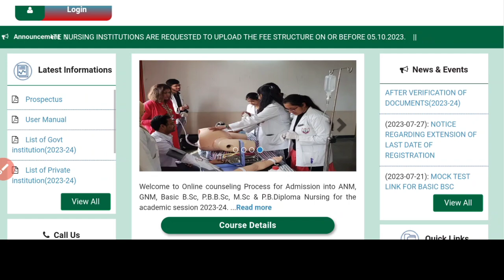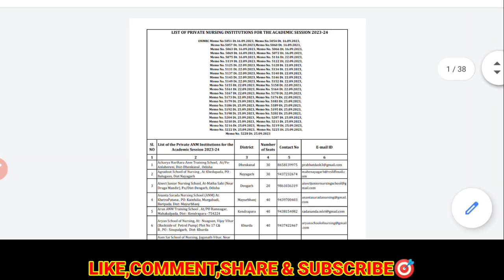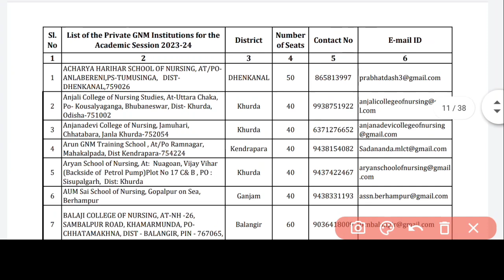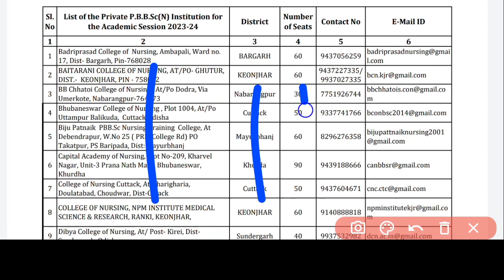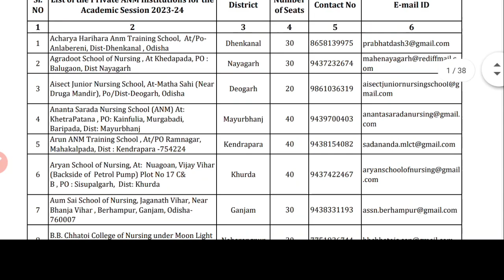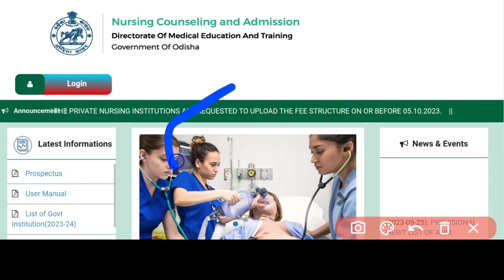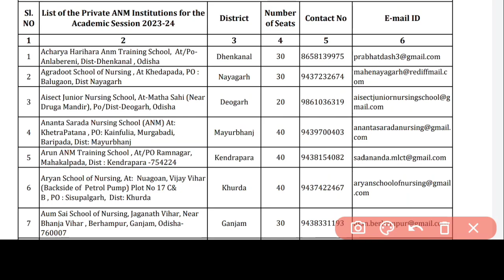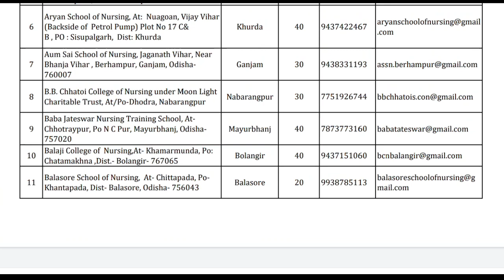NURSING ADMISSION NEW BIG UPDATE📢PRVT CLG LIST📃 // FEE STRUCTURE 📄FOR ALL COURSE🆕WATCH NOW▶️